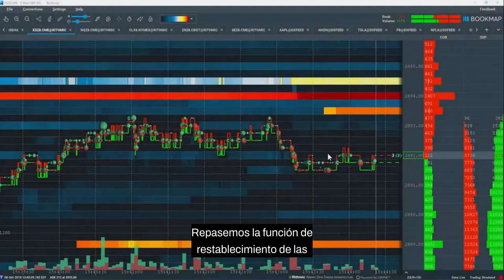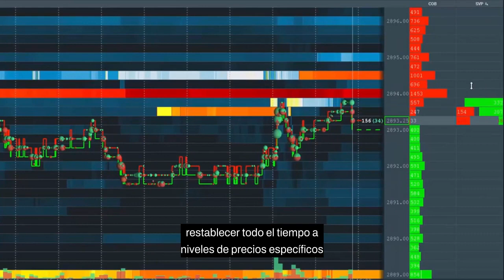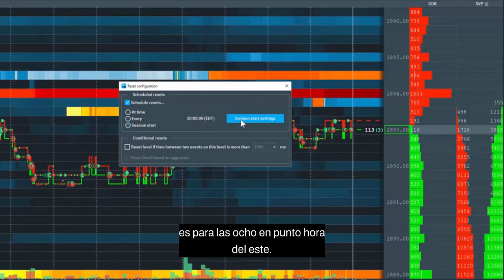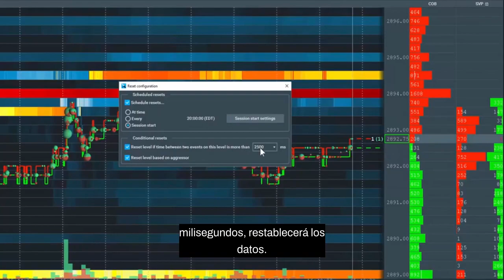Columnas restablecimiento primeros pasos